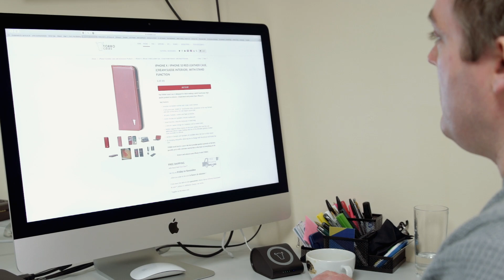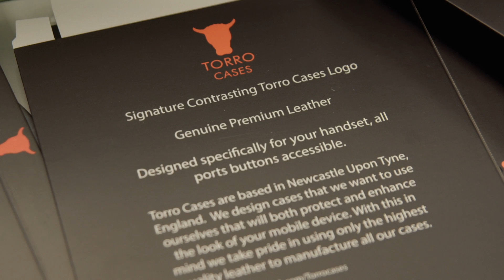Branded Content videography - OFX